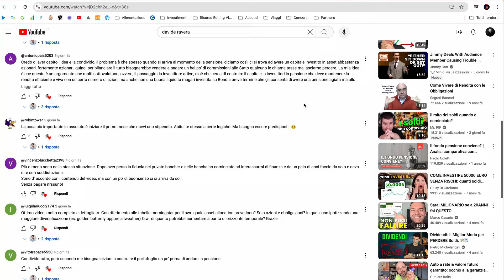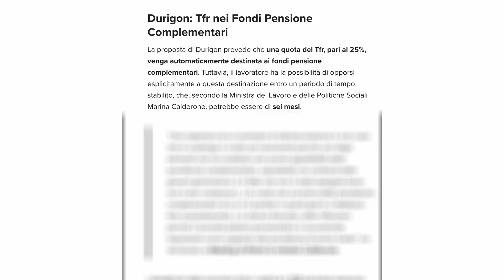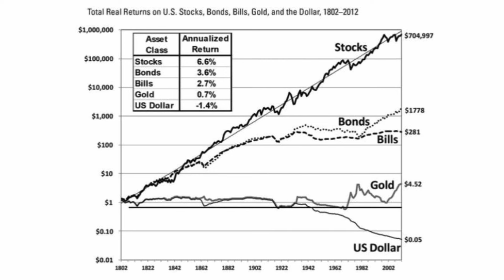INVESTIRE per la PENSIONE (Come e Quando Iniziare?)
Nei commenti al video della scorsa settimana, in cui parlavo di un caso di pensionamento a 64 anni con 500 mila euro da investire, sono emerse domande e obiezioni molto interessanti. Per questo motivo, ho deciso di creare questo breve video per comprendere come e quando iniziare a investire per la pensione.

🔴 Prenota i tuoi 30 minuti GRATUITI di chiamata con me per informazioni su una consulenza

Altri servizi e dettagli

🕘 Capitoli:
00:00 Come e quando iniziare a risparmiare ed investire per la pensione
00:25 La situazione in Italia
02:25 Iniziare a Risparmiare Subito
03:40 Creare un Piano Personalizzato
05:30 Comprendere Variabili e Vantaggi
07:00 Regole Generali per Investire
07:55 Alcuni Tool Utili

Alcune playlist che potrebbero interessarti

Alcuni video che potrebbero interessarti

✅ Servizi e strumenti che raccomando:

Il mio libro preferito per i tuoi investimenti

Puoi aggiungere questo link ai preferiti e passare da qui per i tuoi acquisti, a te costa tutto uguale e io ricevo una minima commissione. Aiuti così il canale a crescere.